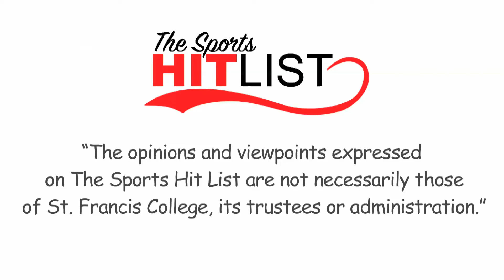NBA 2018-2019 Season Preview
Tip Off your  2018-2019 NBA season with our preview show.